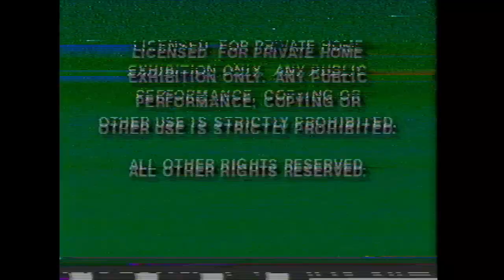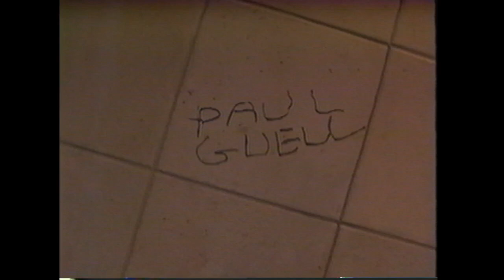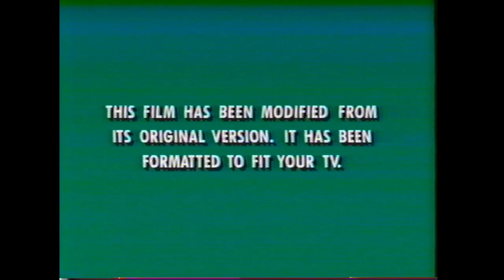Opening to Walking and Talking 1997 VHS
Distributor: Miramax Home Entertainment

List of contents:

1. FBI Warning screen
2. Miramax Home Entertainment logo
3. Coming Soon to Videocassette bumper
4. Swingers trailer
5. Curdled trailer
6. Small Wonders trailer
7. The Hunchback of Notre Dame trailer
8. Feature Presentation bumper
9. Format screen
10. Miramax Films logo